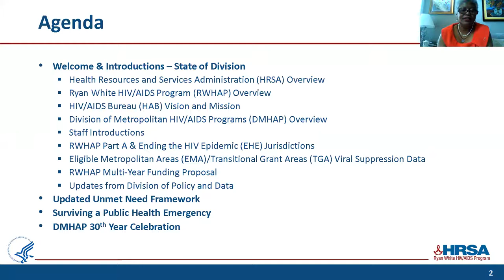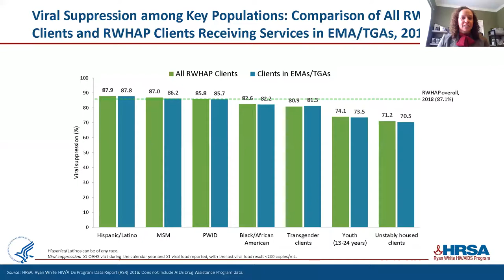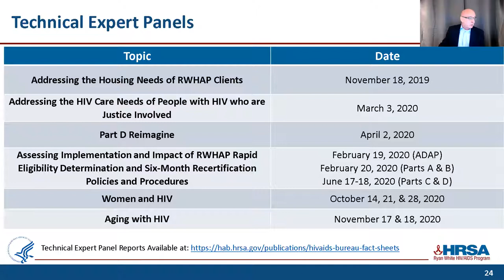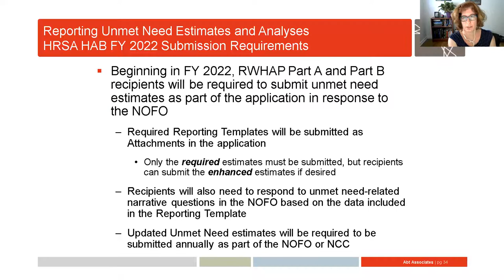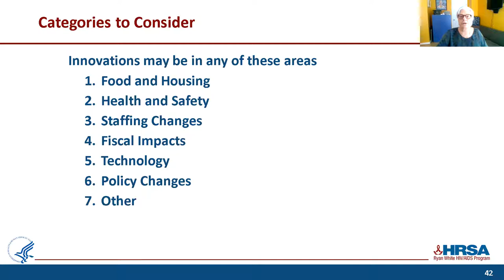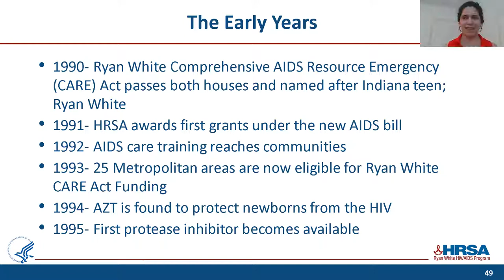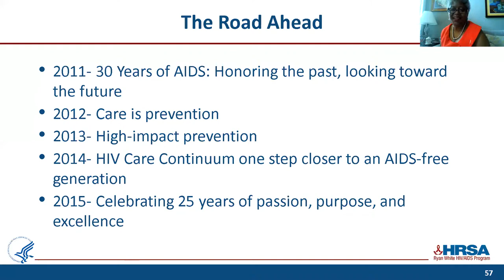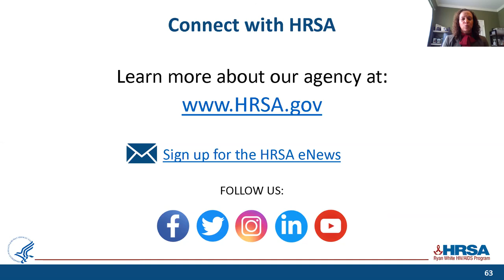Business Meeting: Division of Metropolitan HIV/AIDS Program: RWC 2020 Business Day Meeting